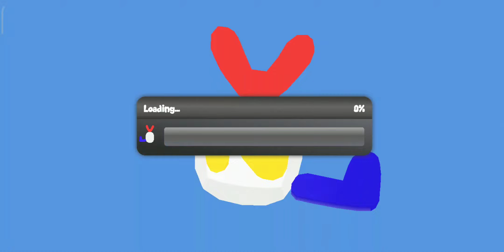Christmas Event 2020 School of Chaos merged